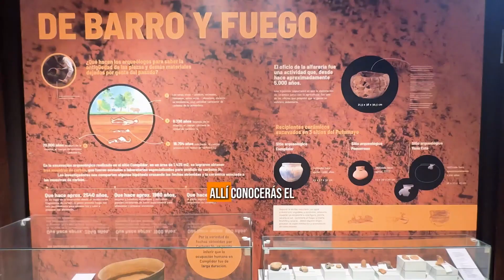6. LaEnergíaDelPutumayo - Vive una experiencia amazónica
🌿 LaEnergíaDelPutumayo sigue fluyendo en cada descubrimiento. En este nuevo video, te llevamos al Centro Experimental Amazónico - CEA. Aquí, el Museo Arqueológico ofrece una ventana a nuestro pasado, mientras que la Maloca te sumerge en las enseñanzas de nuestros antepasados. Únete a nosotros para explorar cómo la historia y la cultura han dado forma a la energía que se siente en el Putumayo.